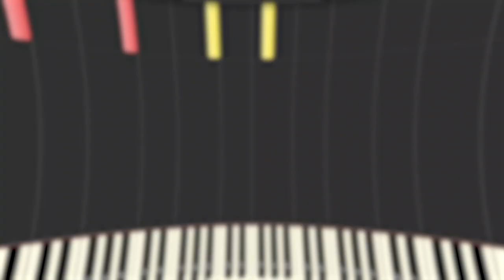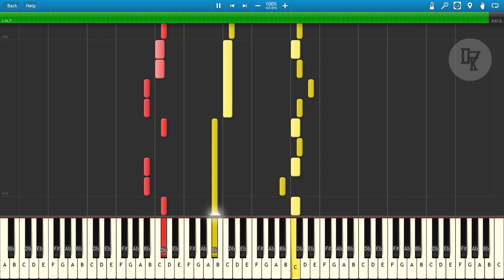Cookie Run : Ovenbreak - Clock Tower Top (Piano Cover)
Piano Arr : me

FAQ !

Q : Can you send me the Sheet Music ?
A : For now, I can't make the sheet music because I don't have any program to make it. Sorry !